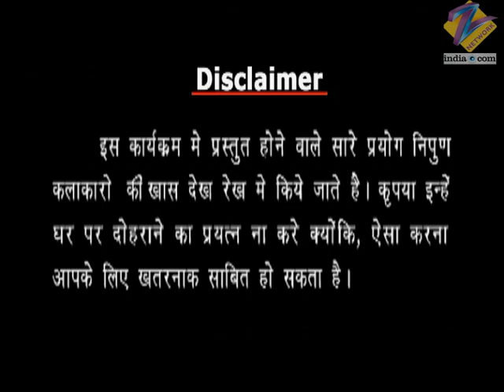Shabaash India - Full Ep - 29 - Hussain Kuwajerwala- Reality Show - Zee TV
Show Name : Shabaash India
Producer/Star Cast : Hussain Kuwajerwala
Episode No : 29

Shabaash India is a reality show that aired on Zee TV that showcased the record-breaking and unorthodox talents[1] of the people of India.[2] The shows presented different abilities of people such as physical strength, stamina, mental and paranormal that amazed TV viewers. The show is tagsed by Hussain Kuwajerwala.